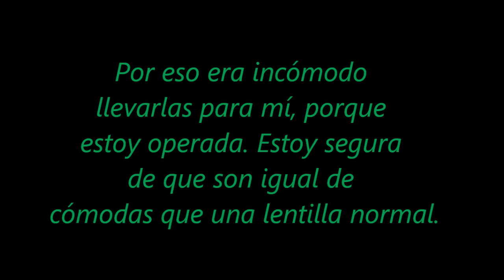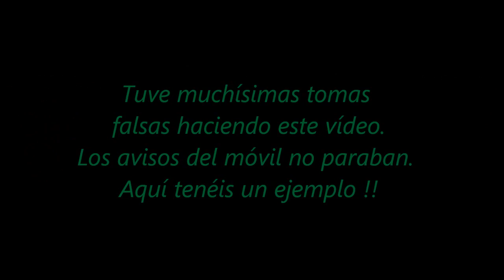Look Venus Purple ft Pinky Paradise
♡♡♡♡♡♡♡♡♡♡♡♡♡♡♡MÁS INFORMACIÓN♡♡♡♡♡♡♡♡♡♡♡♡♡♡♡♡

1. Teneis una cajita gratis con forma de animal (oso, elefante, pez, rana hipopotamo o cerdo) por cada par de lentillas que compres
2. Ademas de la cajita correspondiente tambien un regalo misterioso por cada par de lentillas que compres
3. Este codigo no tiene fecha de caducidad, puedes usarlo siempre.

Precio: $25.90
Diámetro: 14mm
Contenido en agua: 38%
Curvatura: 8.6mm
Duración: 1 año

Recomendaciones:

No usar lentillas sin haberlo consultado antes con tu medico.
Es responsabilidad tuya leer la guia de cuidado y de como usar las lentillas.
Parpadea mucho y usa gotas humectantes o hidratantes si tienes ojos secos.
Si notas dolor, picor o mucha molestia al ponertelas es muy importante quitarte las lentillas inmediatamente. No todos los ojos son igual de sensibles a ellas.
Si tienes ojos sensible no es recomendable llevarlas mas de 2 horas.

♡♡♡ Para comprar iHerb puedes hacerlo desde este si utilizas mi código de bienvenida KOC468 al pagar te hacen un descuento de $10.00 en tu primer pedido

♡♡♡ Para comprar en Sigma puedes hacerlo desde este si superas los 30$ recibirás un regalo con tu pedido

♡♡♡ Para comprar Eyeko puedes hacerlo desde este si superas los 18€ y utilizas mi código de embajadora E13069 al pagar, recibirás un regalo con tu pedido